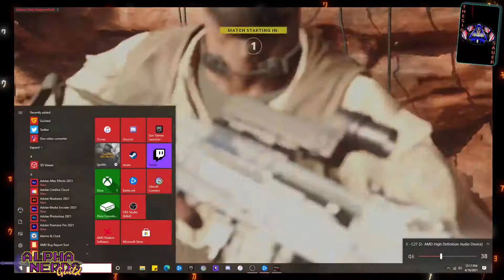Gameplay: CallofDuty BlackOps ColdWar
This channel is NOT for children under the age of 18 due to strong language, subjects discuss & more; regardless of what the game that's being shown/played is rated. Make sure the NOTIFICATION icon/setting is turned on so you get alerted on all new content.

** CHANNEL GOAL **
Creator Program:
Short Term: 100 Followers
Long Term: 1,000 Followers & 400 Watched Hours (Creator Program Qualifications)

Are you having pain, anxiety, stress, troubles sleeping, or other ailments? CBD products have been proven to help with all those and so much more, when used as part of a daily routine. CBD can even help reduce the number of pills you take regularly for almost all ailments. Shell Shock CBD is an company that operates & is based here in the USA and is also a Military Veteran owned/operated company.

-Tipsy's & Co-
Do you need beard grooming products like beard balms, oils, scrubs, combs, etc. or shaving products like razors, blades, creams etc.? Then make sure to head over and get all your grooming needs!

-MAW Energy-
MAW Energy is an alternative energy drink that has amazing flavor profiles and no weird or off putting after taste like those of so many of it's competitors. Don't believe it? Well go over to the site below and give them a try! Don't know too many of their competitors that offer that at all. just saying.
Live Stream Schedule:

** Friday: 8pm CST **
** Saturday: 8pm CST **
** Sunday: 8pm CST **